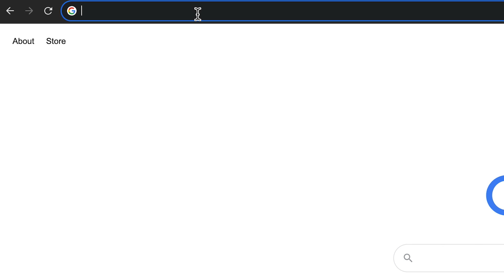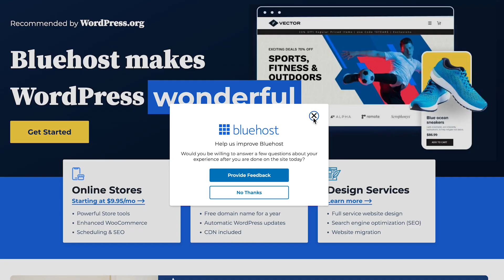What’s the Difference Between Domain Name and Web Hosting?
We are often asked by our audience to explain: What is the difference between a domain name and web hosting?

Many beginners don’t know that these are two separate things.

In this video, we will explain the difference between a domain name and web hosting.

0:00 Intro
0:09 The Difference Between Domain and Hosting
0:37 Some Analogies
1:50 Which one do I Need?
2:38 Can I Change Either one Later?

Related Links

Top Resources